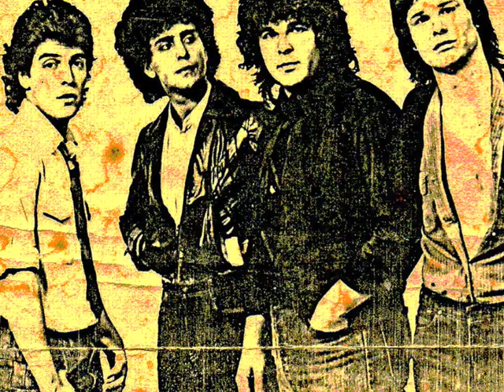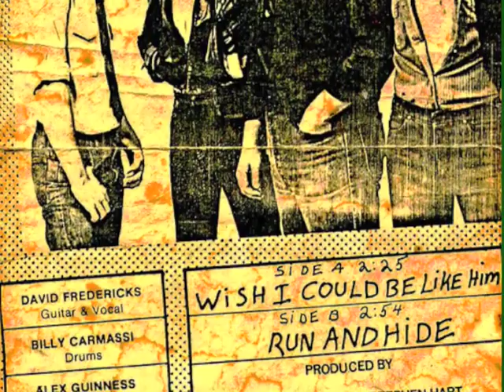Wish I Could Be Like Him - Spys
Popular early 80's San Francisco New Wave band